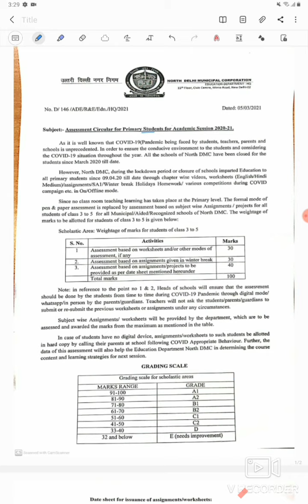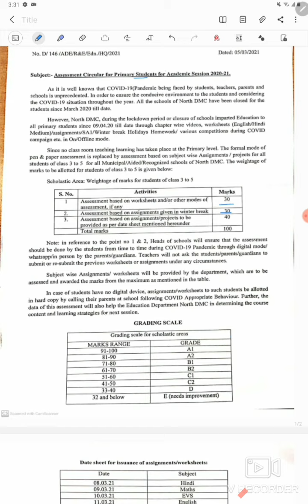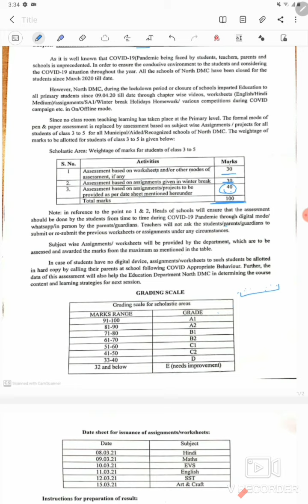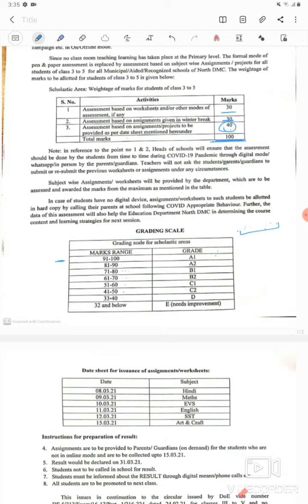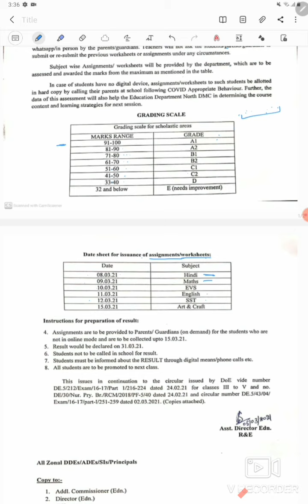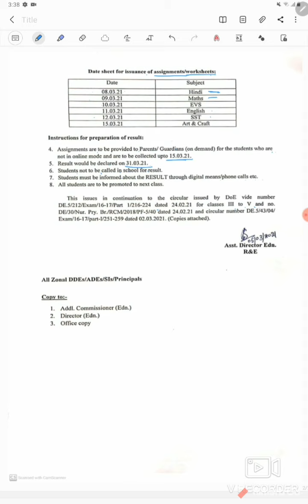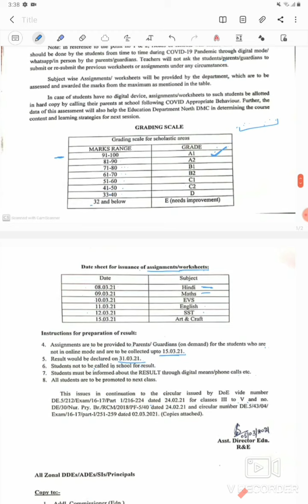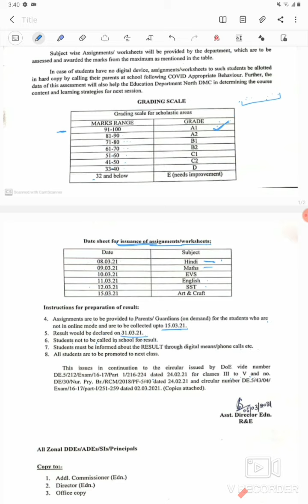कोनसा पेपर होगा किस दिन ( एग्जाम डेट शीट)